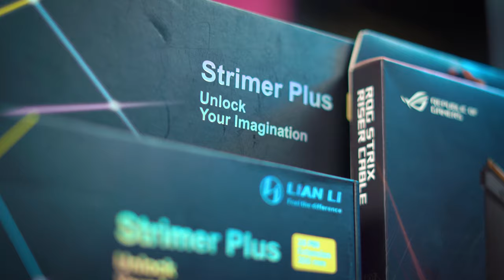МОЩНЫЙ ИГРОВОЙ ПК НА БАЗЕ INTEL CORE i911900K + 3080Ti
Он долго решался и подготавливался к своей покупке. Парень реально не торопился и консультировался с нами до того дня, пока не пришел и не собрал такого зверя. К чему данный монолог, если Вам нужна консультация до определенной даты покупки, пишите смело нам, Мы поможем с выбором ;)
🛒Заказать продукцию UPG через БОТа:
Локация нашего магазина на ул. Навои 👇
Локация нашего магазина на трц. Малика 👇